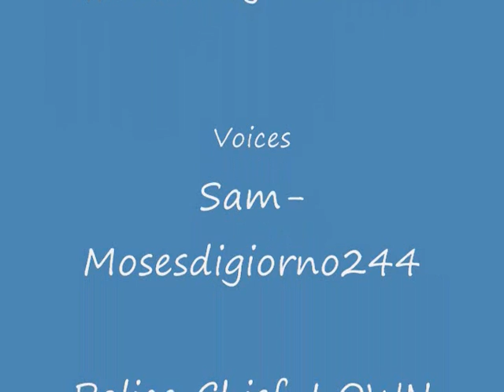Detron City Episode 1 Unexpected Arrest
Watch in high Quality! Joeber17Arts shows off their first machinima, Detron City! In episode one, Unexpected Arrest, Sam Ambrose gets arrested for a crime he didn't do.